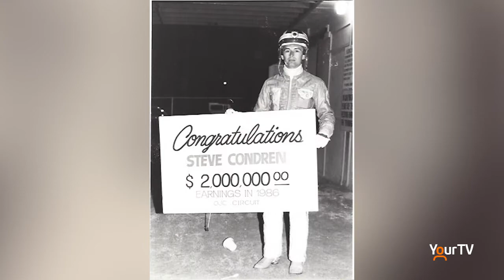Celebrating MSHOF inductee Steve Condren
The Milton Sports Hall of Fame is celebrating our 2020 inductees at the Milton Sports Centre on Oct. 30. We have partnered up with the MSHOF to bring you special features on each inductee. Here, we celebrate Canadian Horse Racing Hall of Fame driver Steve Condren.

(Footage and photos made available by The Milton Sport Hall of Fame)